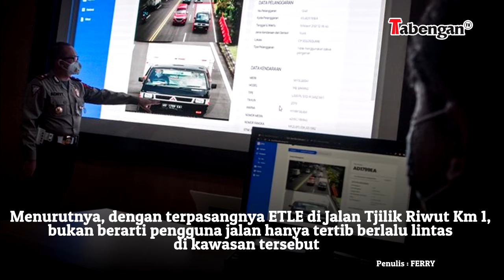Ditlantas Imbau Masyarakat Tertib Lalu Lintas